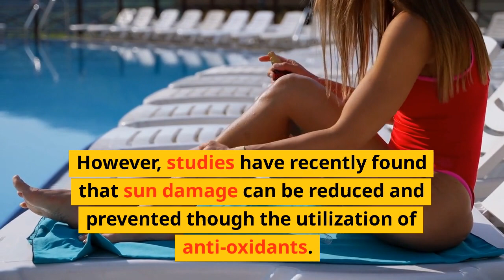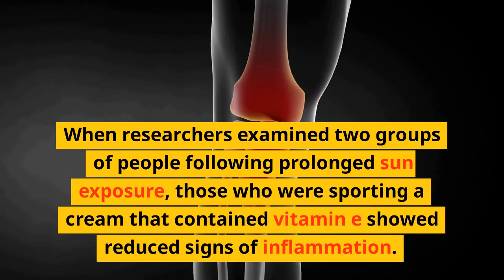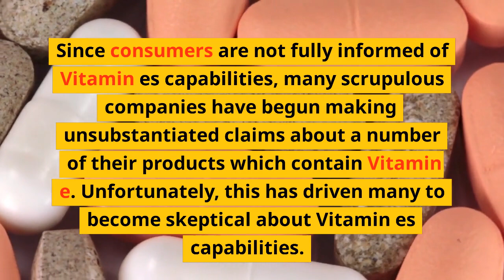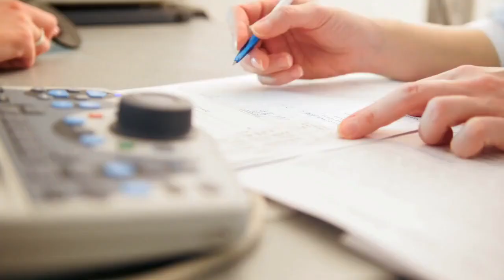✅Vitamin E For Beautiful Skin ||TOP SKIN BENEFITS OF VITAMIN E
Extra:TOP SKIN BENEFITS OF VITAMIN E,Vitamin E For Beautiful Skin,one days skin lightening challenge,skin brightening at home,visible spotless glowing skin after 1 use,instant coffee skin brightening face pack,how to get healthy glowing skin,homemade instant skin brightening face pack,how to get bright and glowing skin at home,coffee face treatment,how to get glowing skin naturally,how to glow skin naturally at home,glowing skin,how to glowing skin at home

Inspired by Bestie a video call : " 6 Best Vitamins For Your Skin "

In this video we will talk about, Vitamin E For Beautiful Skin. Most people know that sun exposure can be quite detrimental to our skin. However, studies have recently found that sun damage can be reduced and prevented though the utilization of anti-oxidants. What are anti-oxidants? Anti-oxidants are molecules which basically slow the oxidation process. Below, we will be looking at a popular anti-oxidant known as Vitamin E, and how it can prevent/reduce damage from UV rays. Vitamin e is a key ingredient in many of the creams consumers shop for today. But why is vitamin e utilized so often? Simple, because of its miraculous abilities. When researchers examined two groups of people following prolonged sun exposure, those who were sporting a cream that contained vitamin e showed reduced signs of inflammation. Whenever a specific area of skin is inflamed, it typically hints at skin cell damage. Since vitamin e is able to protect skin from sun damage, it can preserve the look of your skin for many years to come. Although vitamin e does have a good share of capabilities, it does have its limitations. Since consumers are not fully informed of Vitamin es capabilities, many scrupulous companies have begun making unsubstantiated claims about a number of their products which contain Vitamin e. Unfortunately, this has driven many to become skeptical about Vitamin es capabilities. The bottom line is that vitamin e is a must for anyone who is serious about maintaining beautiful skin. The vitamin will shield your skin against the suns harmful rays and will slow the onset of aging. If you dont like the idea of applying vitamin e to your skin, you always have the options of taking tablets. Vitamin e tablets should bring about the same effects as vitamin e contained within a lotion and then some. Be sure to talk to a doctor before taking starting to take vitamin e. I hope you found some useful information and tips. I look forward to hearing from you. Warning. None of the information on our videos is a substitute for a diagnosis. And treatment by your health professional.